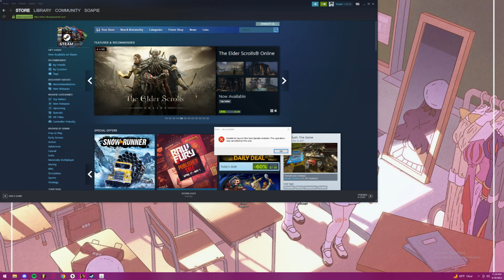I love Battlefield 1 so much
Songs:
Bunny Berigan - Frankie and Johnny
Bunny Berigan - Swanee River
Bunny Berigan -  Little Gate Special

(I love Bunny)